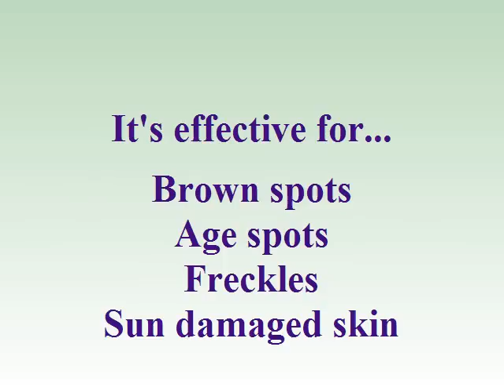Triluma Cream The Facts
- Tri-Luma Cream is very effective for the treatment of brown spots, age spots, freckles, and sun damaged skin.

Manufactured by Galderma Laboratories, Triluma Cream combines 3 active ingredients (fluocinolone acetonide 0.01%, hydroquinone 4%, tretinoin 0.05%).

Triluma is a new, safe triple-combination skin lightening cream with proven results.

If you suffer from brown patchy skin also known as melasma Tri Luma Cream is the answer.

Studies have indicated in just 4 weeks, but more commonly 8 to 12 weeks there is a noticeable difference in skin tone with the use of Tri Luma.

Tri-Luma is FDA approved for Melasma.